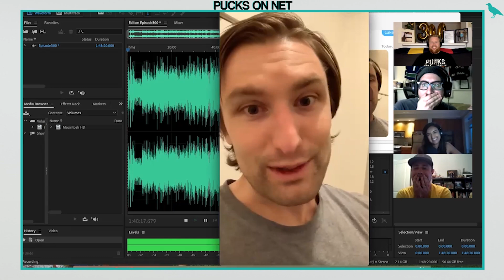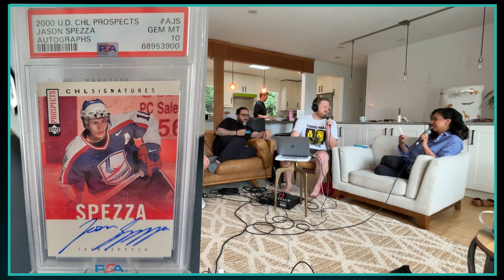Ryan's Wedding Day Podcast (424)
Ryan got married over the weekend and on the morning of the big day he collected his podcast co-hosts Arash and Geeta and the rest of his wedding party, best man Errol and groomsman Jeff to sit down and chat before the festivities began.

Ryan hands out some groomsmen gifts, they chat about the Edmonton Oilers' pushing a seventh game and get fired up and ready for the wedding later that day.